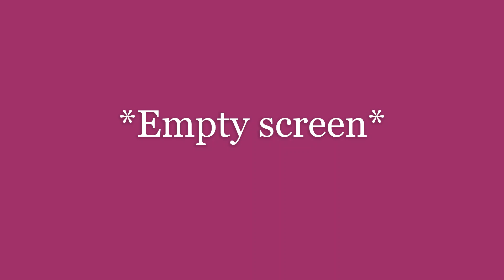Answer this question please-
ugh i'm so tired-